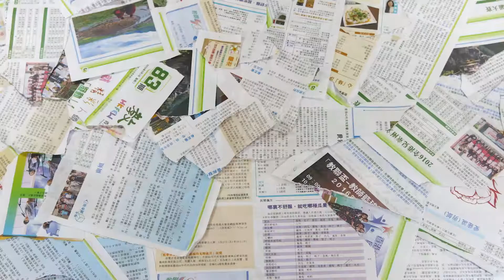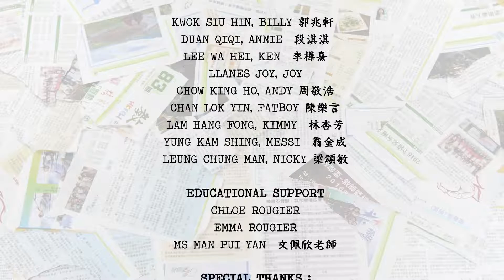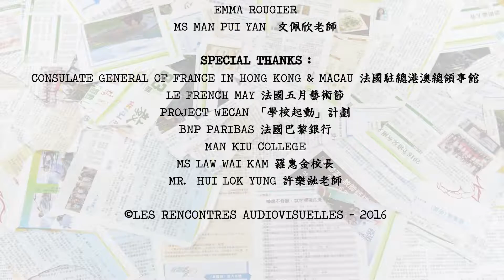Atelier Film d'Animation : Save the earth - Man Kiu College ( French May Arts Festival 2016 )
Faire un film avec des déchets, c'est possible !
Les élèves du Man Kiu College surfent sur la vague du Do It Yourself !

Film réalisé en 6h par les élèves du Man Kiu College dans le cadre du French May Arts Festival, en partenariat avec le Consulat Général de France à Hong Kong et Macao.